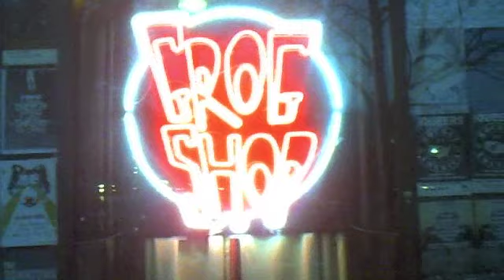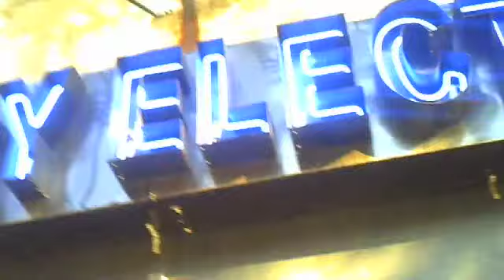Blood Red Shoes: TOURIFIED #4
in insight into our october 2010 north american tour.
the song in the background is called SULPHITES